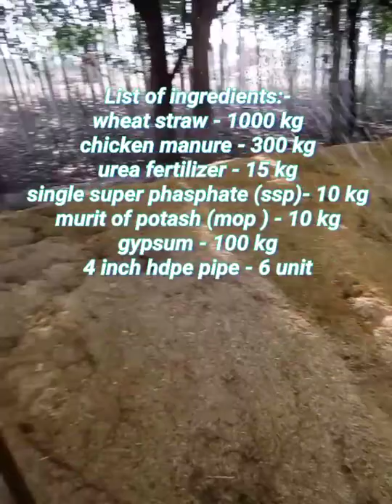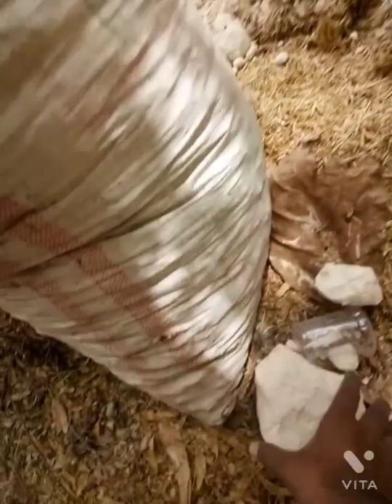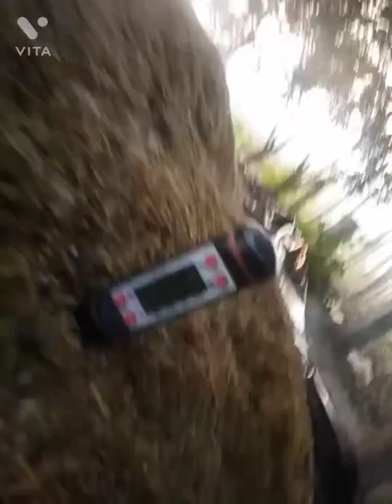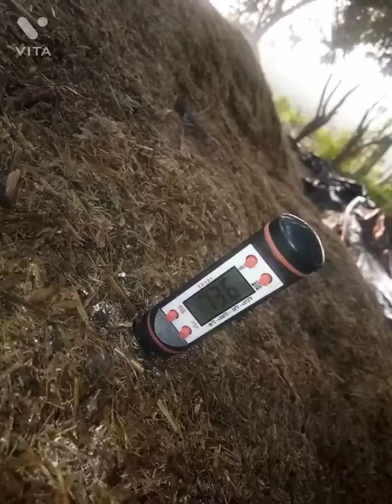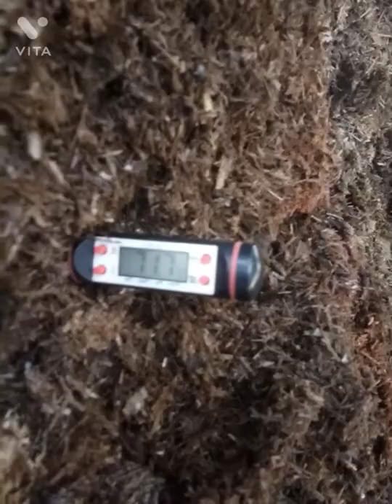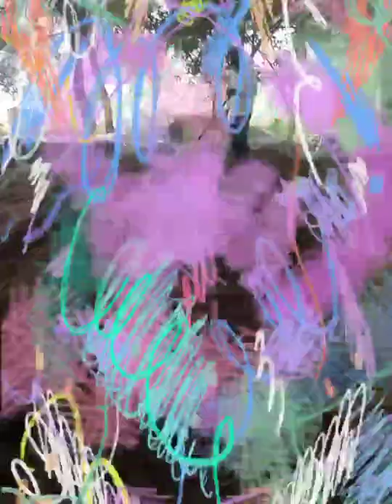short method of button mushroom compost also known as zero energy Polly tunel methods of compost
For seasonally and ac mushroom cultivation
 pipe method of compost
zept method of compost
short method of compost